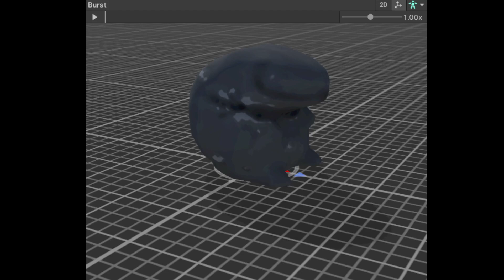RoR2 - SOTV Void Suppressor Animations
This is just speculation, but maybe the Yaw/Pitch and Death animations means this used to be killable? Or maybe it was a CharacterBody like the Vending Machine was likely to be?